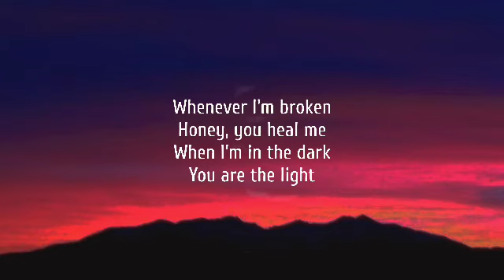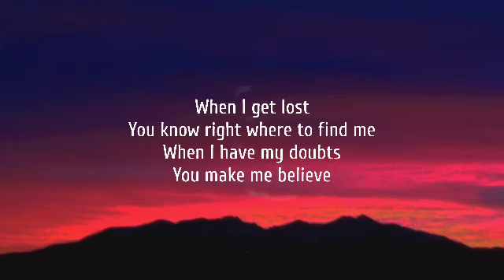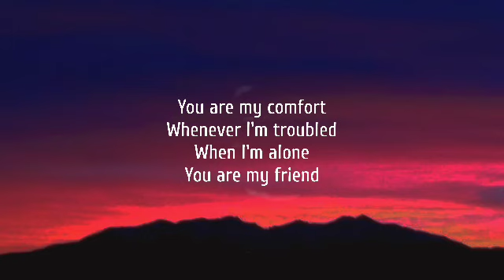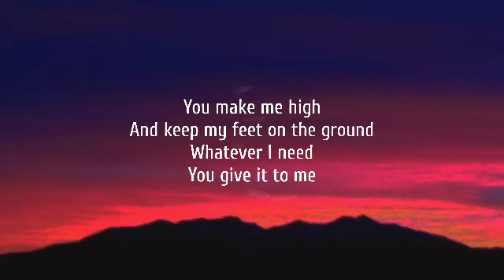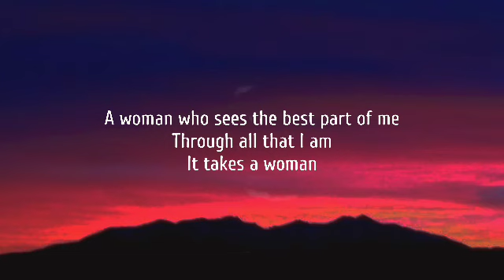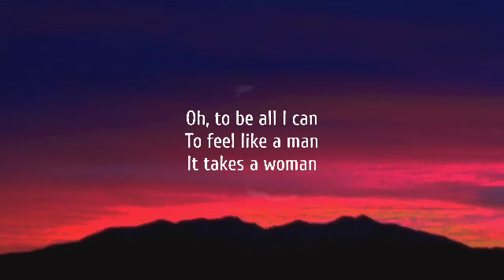Chris Stapleton - It Takes A Woman (Lyrics)